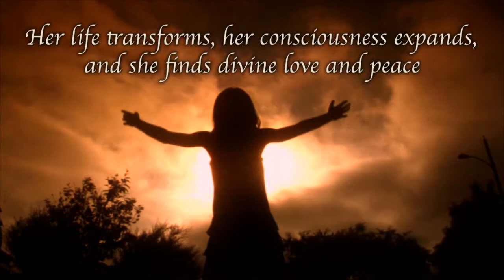Exalted Quest by Kindred Light - 60 sec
What if you could heal relationships, break through strongholds, and be free of the shackles that bind you to negative experiences from your past? What if you learned to use your challenging emotions as a portal to a higher way of being?

Kindred’s quest shows how she transformed both traumatic crises and everyday trials into diamonds of insight, healing, and well-being—permanently. Although her experiences with death, divorce, addiction, parenting challenges, conflict-ridden relationships, and personal failures bound her to inner fear and pain, she reveals the paradigm shift that allowed her to experience divine love and release suffering and burdens.